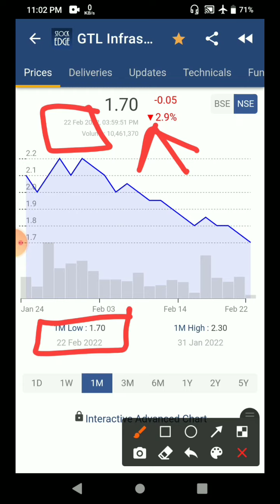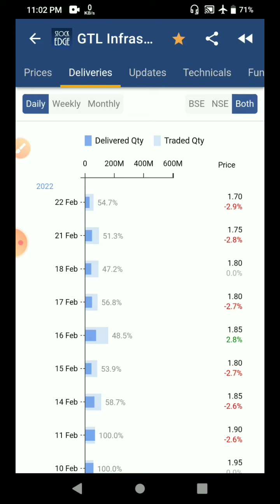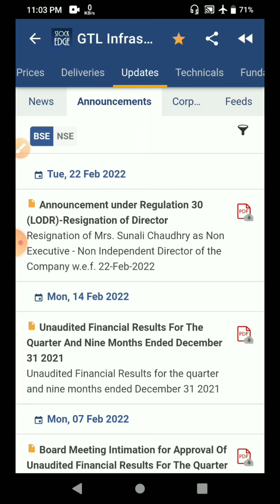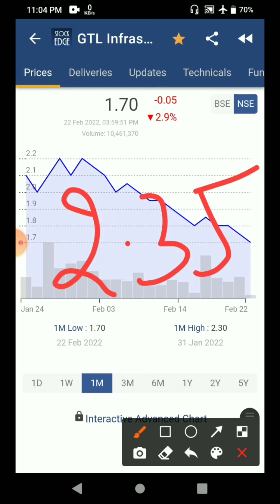gtl infra latest news/news today|gtl infra share latest news/news today|gtl infra share price/news